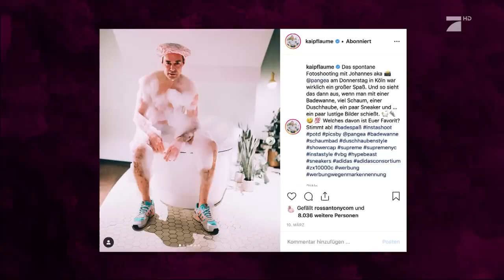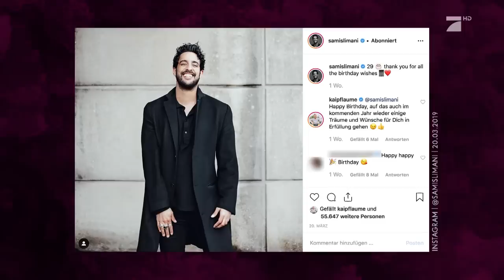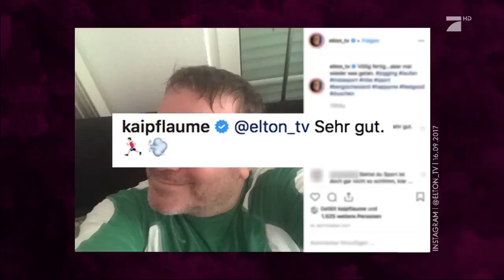Kai Pflaume - Der attraktivste Moderator Deutschlands | Late Night Berlin | ProSieben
Wer moderiert seit den 90ern zielsicher und unerschütterlich alles weg, was es im Fernsehen gibt? Und ist bei all dem Hass und Dummsinn im Internet immer noch unaufhörlich nett auf Instagram unterwegs? Richtig, das kann nur unser Kai Pflaume sein!